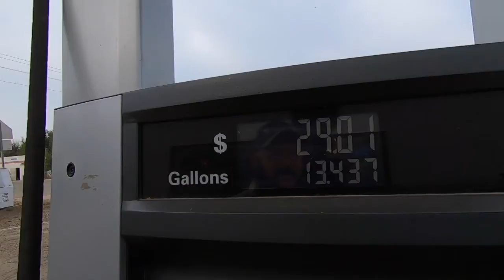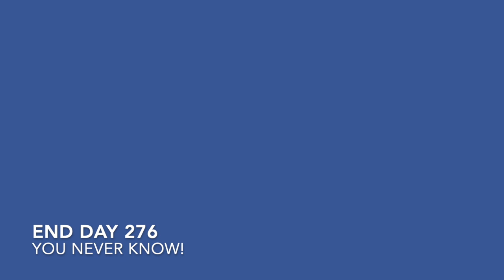Exciting trip to Miles City! - KJ Day 276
Bonsai!!